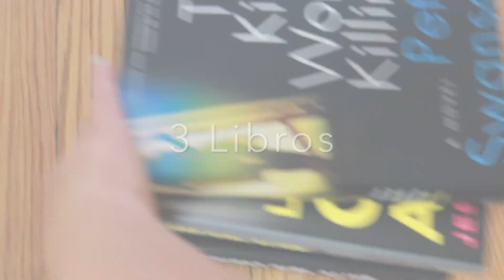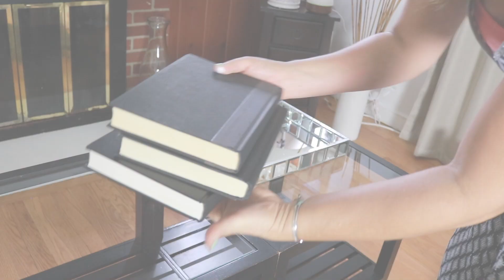Decorando la mesa de el medio de la sala / DIY/ y algunas Ideas para Decorar en el mes de Halloween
Hola mis Muchachas y Muchachos  por aqui les dejo otro VIDEO de Ideas como Decorar la mesa  de el medio de tu sala en el mes de Halloween  espero le den dedito arriba si les gusto a mi me encanta hacer manualidades en estas temporadas del ano  Las quiero muchisimo BESOTES